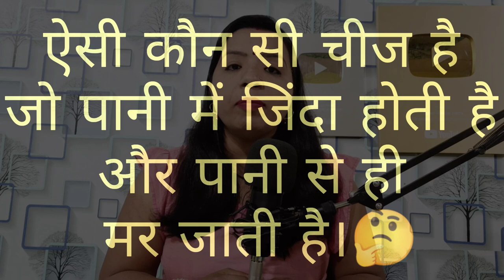पत्नी का चला अफेयर।/श्री कृष्ण ने बचाया रिश्ता|Kamlesh Soni